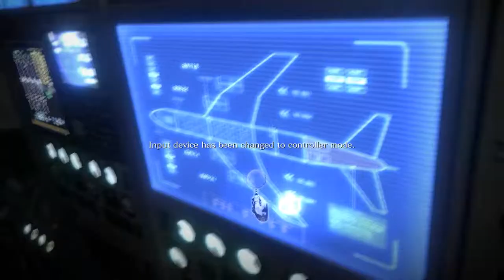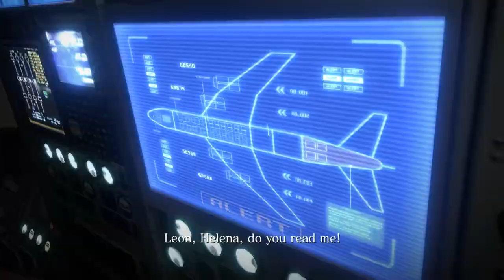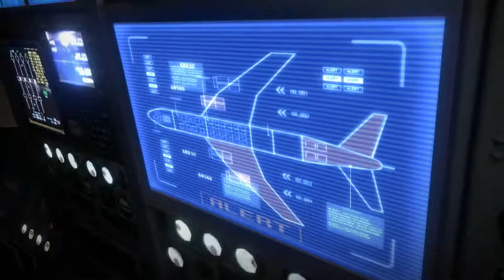Resident Evil 6 - 03 Leon 04 Ch 4 Simmons Investigation 02 Airplane